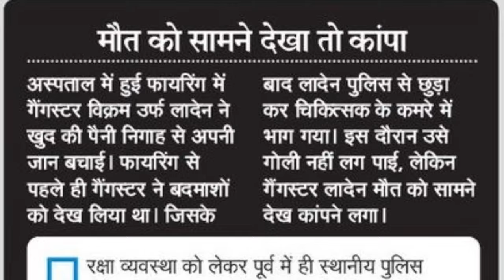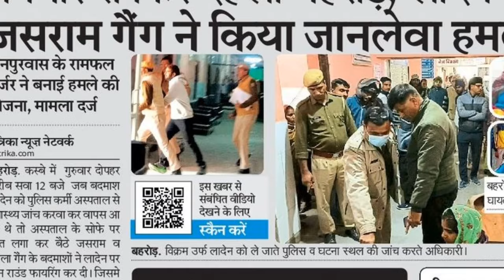लौट क आ भाई जसराम कहर मचावागे | Jasram Patel New Song | Papla Gujjar Song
Writer :- Guru Gujjar Dhanota
Singer :- Rishi Raj gujjar
Editing :- Vikash Jainpurwas
Poster :- Vikash Jainpurwas